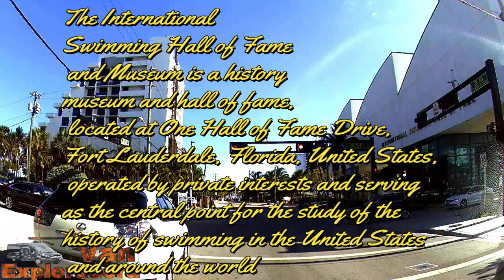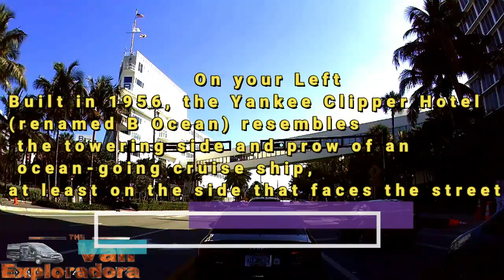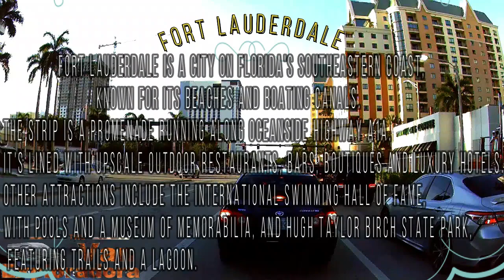Van Life Fort Lauderdale !!!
This is a series of video vlogs Driving Starting in Florida and going up to whatever the 50 state takes in the van Exploradora, please subscribe ,comments and hit  the bell icon to get the latest videos of traveling in the van exploradora .
Living in a van is very different to living in an RV. RVs are often very expensive, and they are very large, which means you are confined to staying in RV parks and easy-to-access areas. ... Your modification budget is likely to be between $1,000 and $5,000, much cheaper than a top-of-the-line van.
The average cost of rent living almost in any city is around $1,200 a month, and that's not including utilities and basic needs to live a good life.
The Van Exploradora .